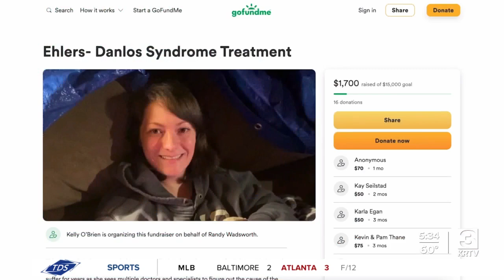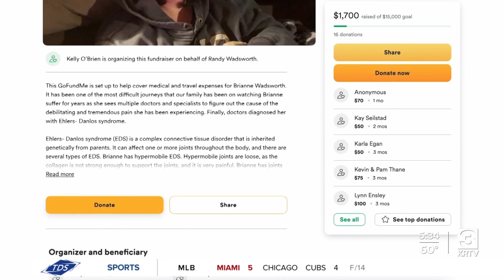Ehlers-Danlos Syndrome patients often misunderstood in the medical community